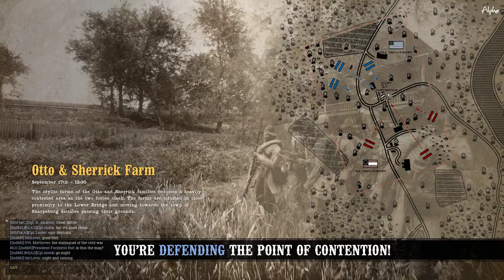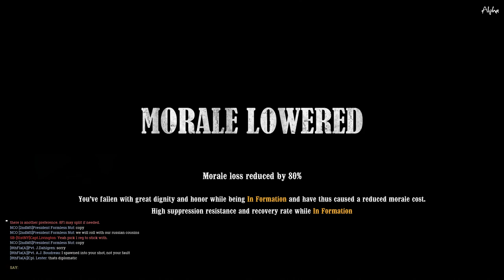8th Florida - War of Rights - UEC Saturday Event Battle #2: Otto & Sherrick Farms [08 May 2021]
CSA: 8th Florida + 1st Virginia (Company C) + 2nd Mississippi Battalion + 2nd Mississippi
vs.
Union: 52nd New York + 18th North Carolina + 6th Wisconsin + 20th Georgia

United European Community Server Saturday Event Battle #2 at Otto & Sherrick Farms. Join the 8th Florida Infantry and Lynchburg, Virginia's "Moorman's Battery" by joining our Discord (link below) and filling out a short application!